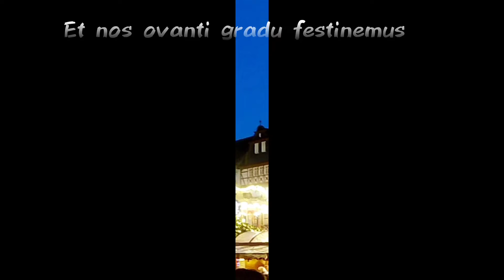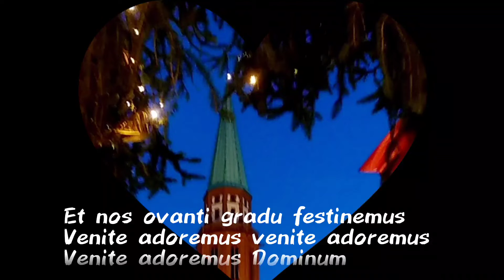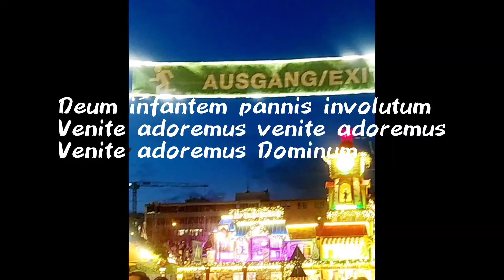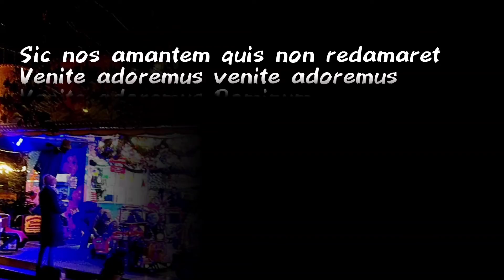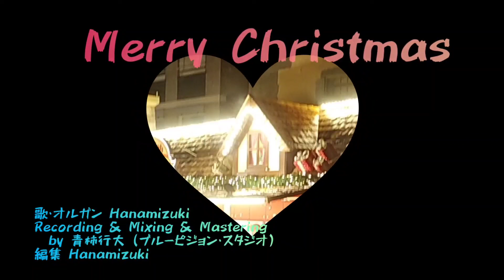聖歌Adeste Fideles（フランクフルト・アム・マインのクリスマス市:Weihnachtsmarkt ヴァイナハツ・マルクト)【ラテン語バージョン】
Merry Christmas
Adeste fideles
2023年12月13日